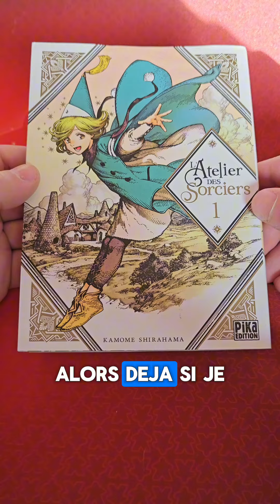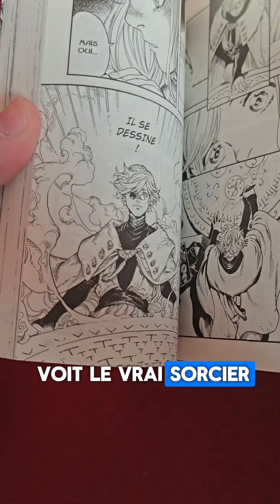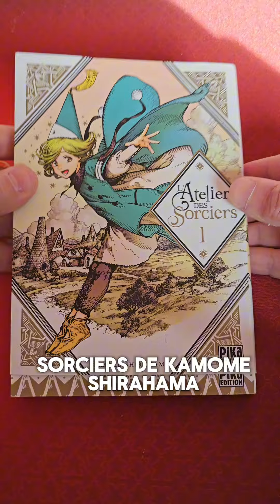J'ai emprunté le tome 1 de "L'atelier des sorciers" à ma grande fille !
Je vais vous dire ce que j'en pense !